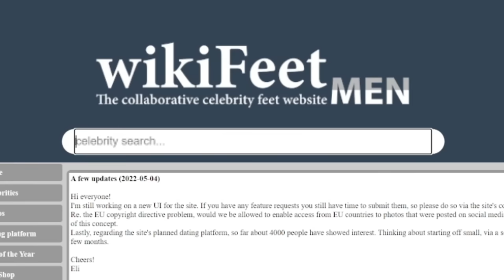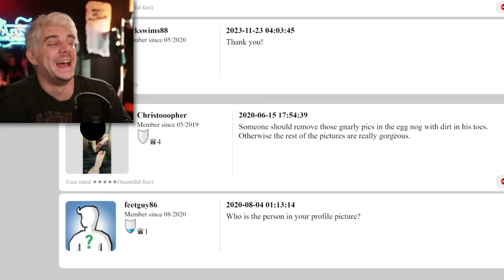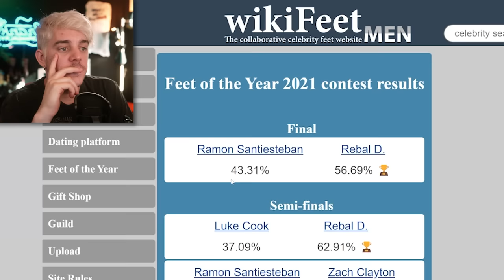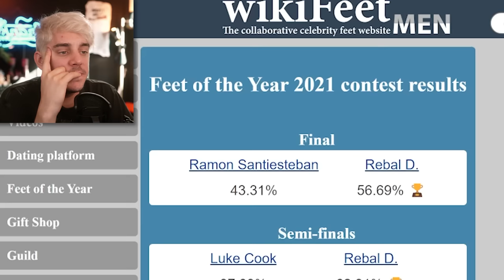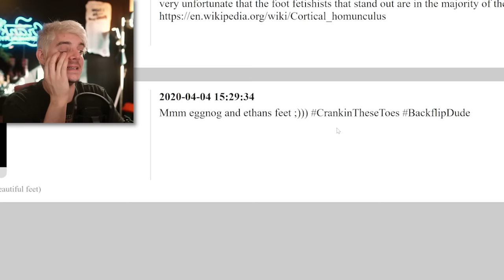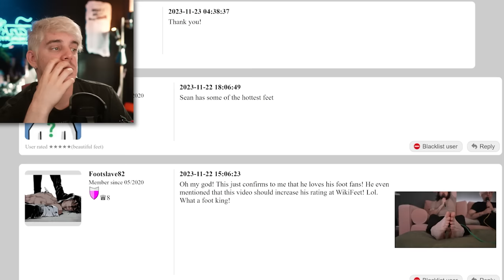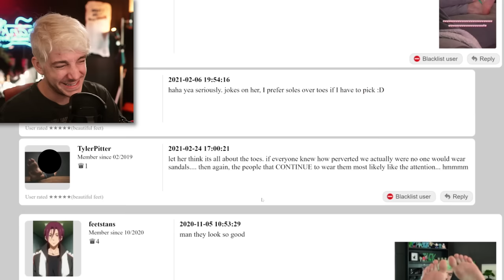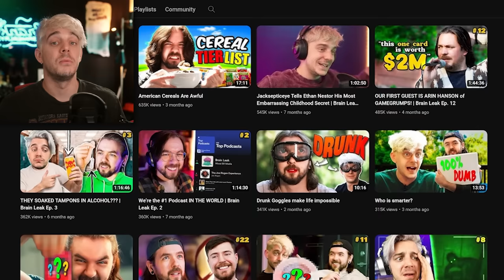Reacting to Your WIKIFEET Comments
Recently I found something I wasn't meant to... my wikifeet comment section